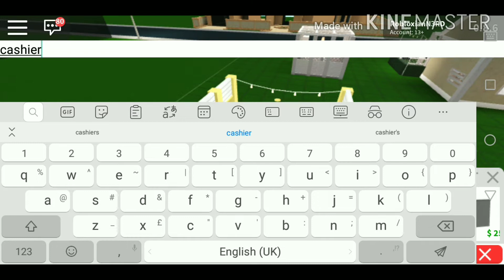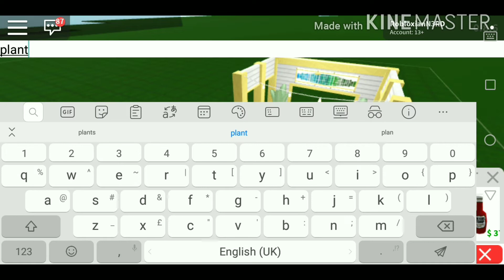ROBLOX || Bloxburg: Aesthetic 5k Lemonade Stand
Hi guys today's video is about this lovely aesthetic 5k Lemonade stand. So I was really into lemonade then I got an Idea what if I build a lemonade stand in bloxburg so I did.
Thank you for 100 subs 100 is really Huge for me I really appreciate it and thank yall for always supporting me.

NOTE:you must join the group to join the build off.